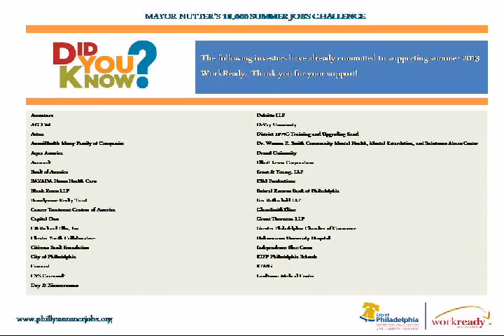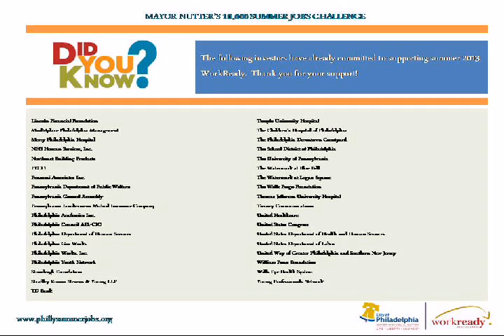10,000 Summer Jobs Challenge - mpc012813.flv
Philadelphia  01-28-13
Mayor Nutter to deliver remarks. Mayor Nutter and WorkReady Philadelphia will announce a challenge to the City to create 10,000 enhanced summer job opportunities for youth.